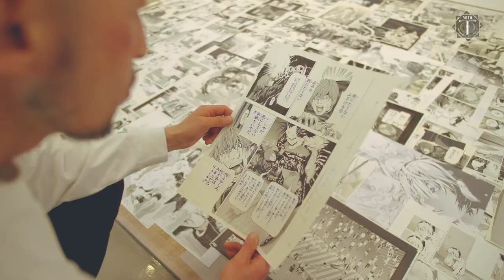小畑健展 NEVER COMPLETE 開幕予告 - Takeshi Obata -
名称： 画業30周年記念 小畑健展 NEVER COMPLETE
会場： アーツ千代田 3331 （東京都千代田区外神田6丁目11-14）
会期： 2019年7月13日（土） ～ 8月12日（月・祝）
※会期中無休 ※初日に限り日付指定制、入場には初日限定券が必要です
開場時間： 午前10時～午後5時
※毎週金・土曜日と7/14（日）、8/11（日）は午後８時まで延長
※最終入場は、閉場の30分前まで

主催： 集英社 、朝日新聞
企画協力： 週刊少年ジャンプ、ジャンプスクエア
協賛： 共同印刷、ローソンエンタテインメント

『ヒカルの碁』『DEATH NOTE』『バクマン。』などの大ヒット作で知られ、その類稀なる「画力」で勝負し続ける漫画家・小畑健。

画業30周年を記念した展覧会がこの夏、開幕します。
30年に渡る画業の日々が導いた境地は「NEVER COMPLETE」。全ての絵は決して自身にとっての“完成形”ではない。
「目指したい表現はまだまだ描く先にある」――。

本展覧会では、１万５千枚を超えるアーカイブの中から厳選した約500枚に及ぶ原画や資料を展示予定。
色彩豊かな青春ストーリーからダークで重厚なサスペンスドラマまで、画風を多彩に変えるマンガ作品に加え、
技法を凝らした緻密なイラストレーションなど、30年間の活躍をご覧いただきます。

そして会場には「NEVER COMPLETE」から一歩先へと踏み出す新作描きおろしも登場。

小畑健の過去、今、そして未来。進化し続ける画力と、それを支える飽くなき探究心を本展覧会で体感ください。